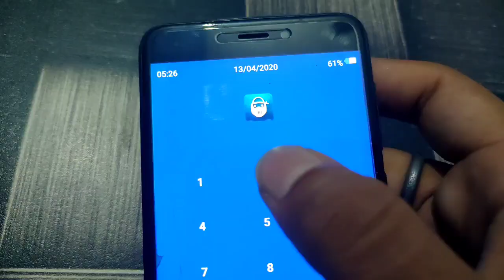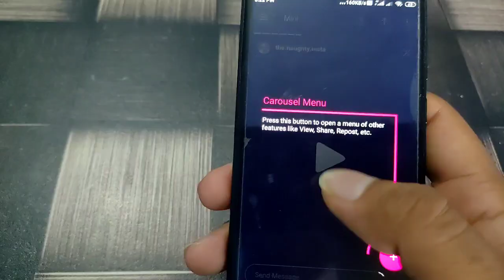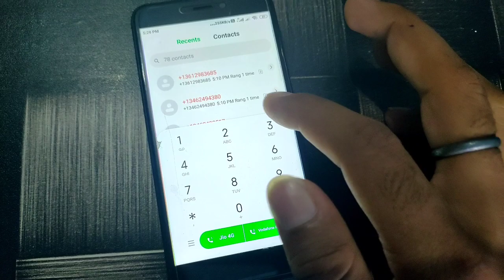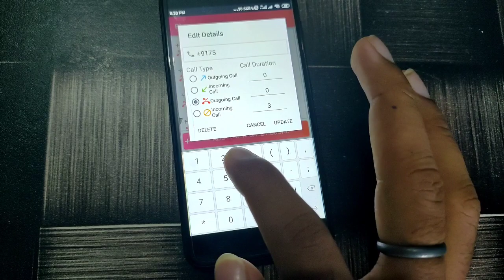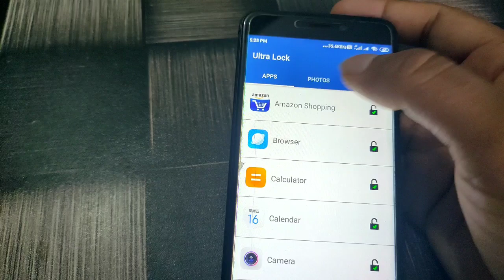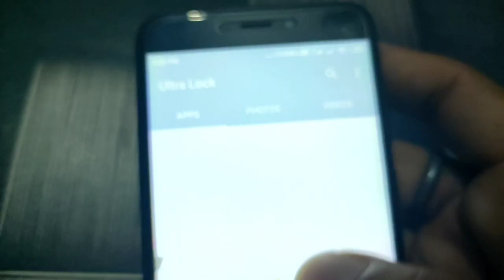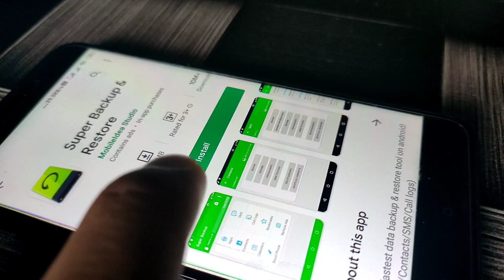4 Amazing Apps! Instagram ! Ajab Gajab Apps - 2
This video contains some amazing apps which can be used in ur day to day life!!

Must watch the video till end!!

All are authentic apps!!

App links -